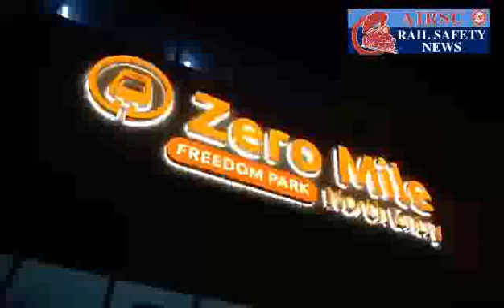AIRSC RAIL SAFETY NEWS